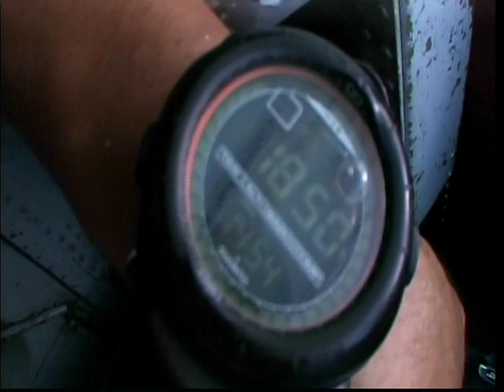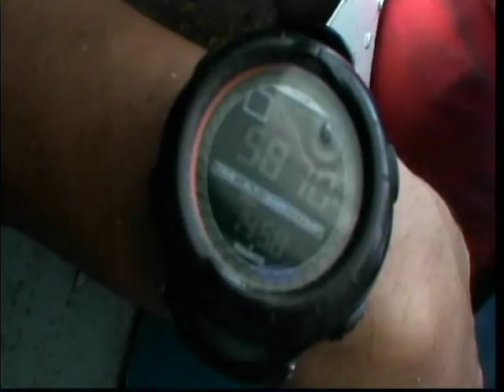2nd jump for me !!!! Yehaaa!!!!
My second jump @ 9th Puerto Rico free fall festival